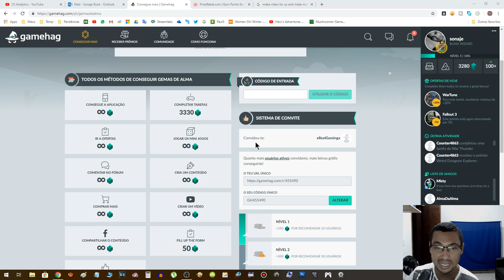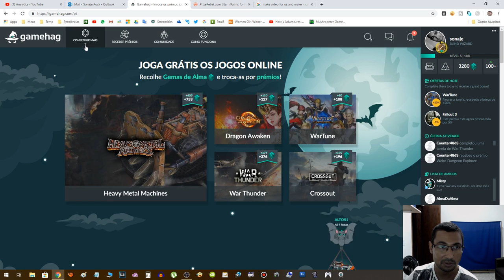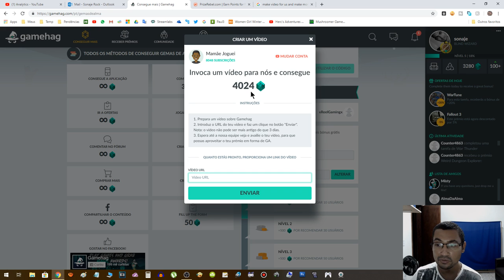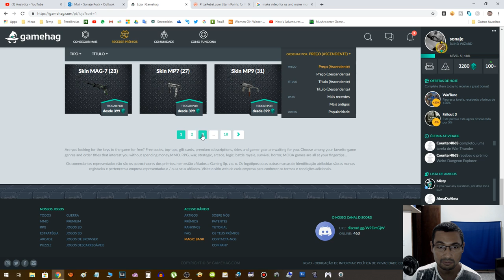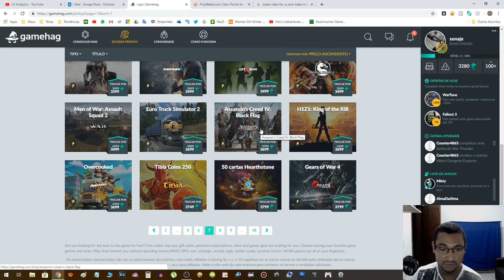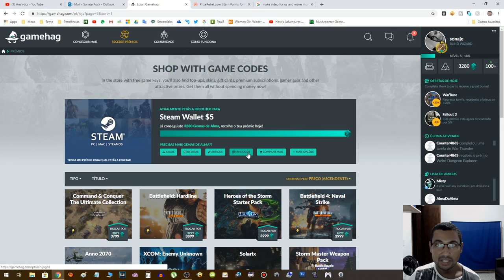Faça um vídeo tutorial e ganhe um jogo na STEAM, saiba como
Neste vídeo eu mostro a possibilidade de ganhar um jogo fazendo um vídeo tutorial. O jogo pode ser pego na STEAM. Depois de enviar o vídeo para o seu canal do YouTube você pode pegar a URL e enviar para os administradores da GAMEHAG. Se você ainda não se cadastrou, clique aqui para se cadastrar.